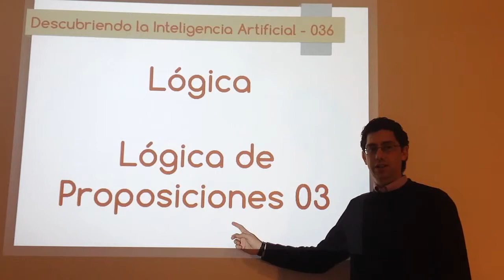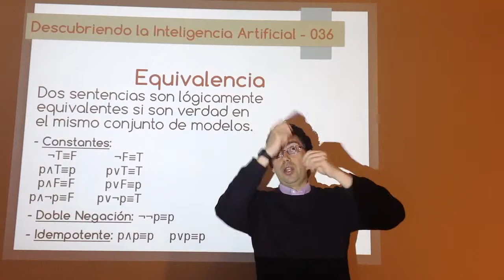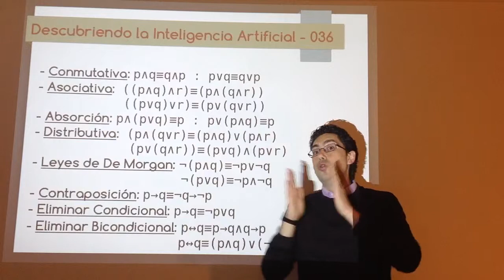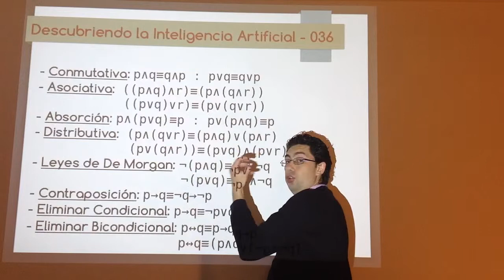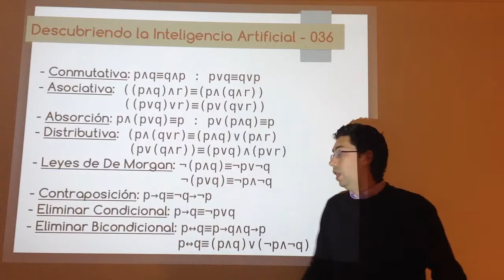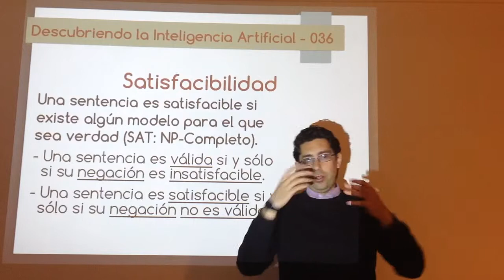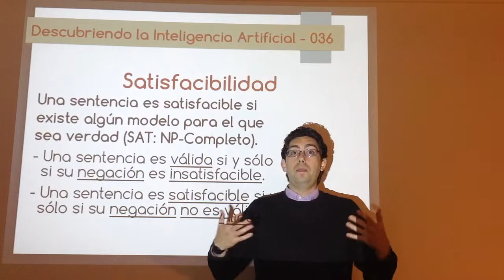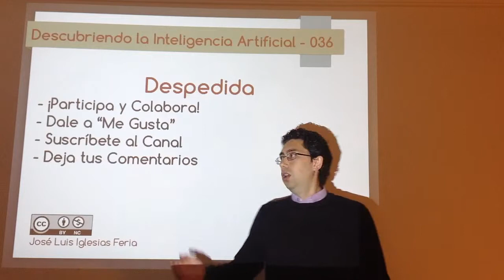Nº 036: IA Lógica - Lógica de Proposiciones 03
Una vez visto el léxico, la sintaxis (gramática) y la primera parte de semántica (tablas de verdad) vamos a hablar sobre equivalencias, validez, satisfacibilidad y deducciones en esta segunda parte de la semántica de la lógica de proposiciones.